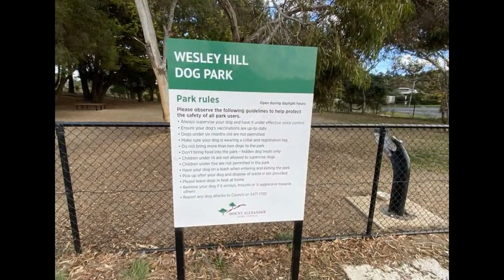Wesley Hill Fenced Dog Park (Castlemaine)